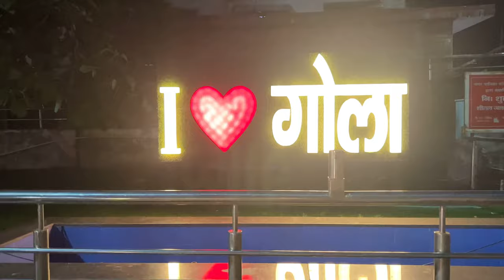गोला का फ़ेमस डोसा 🍛|| Gola Gokaran Nath